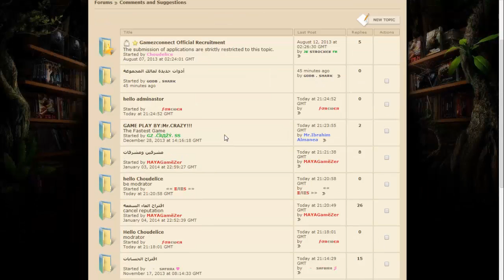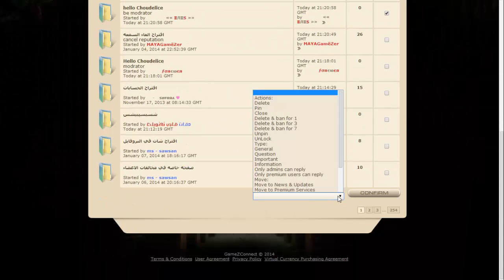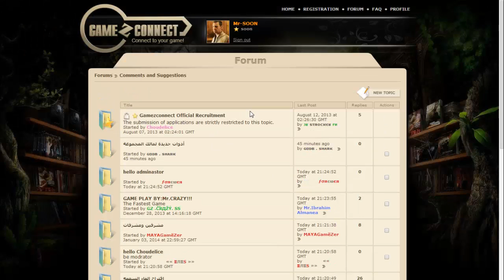Section Tools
making it easy/better to use